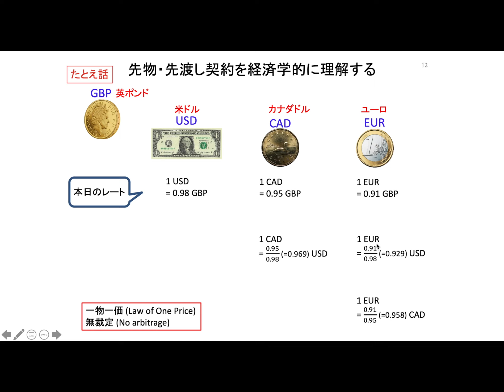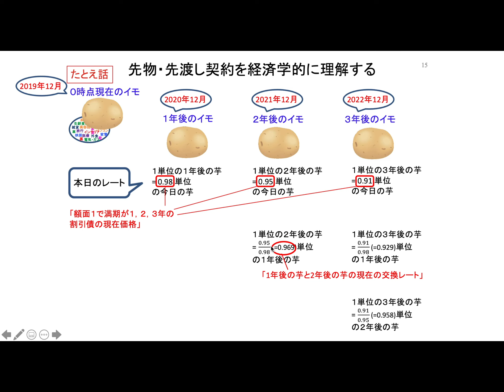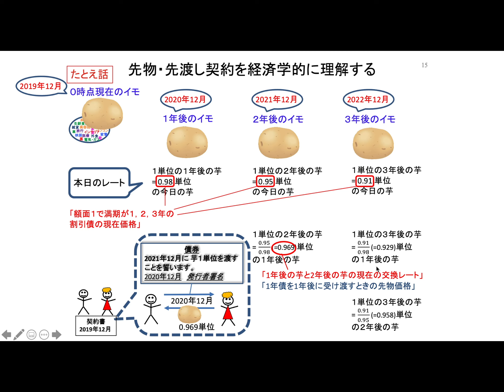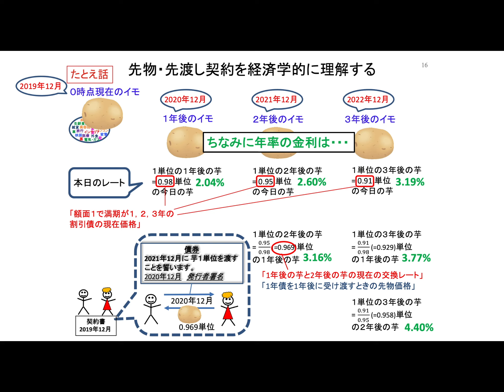マクロ経済学基礎（015-06）ファイナンス理論（003-06）フォワード金利の理論（経済学的に理解）